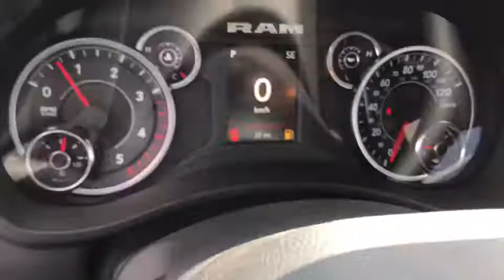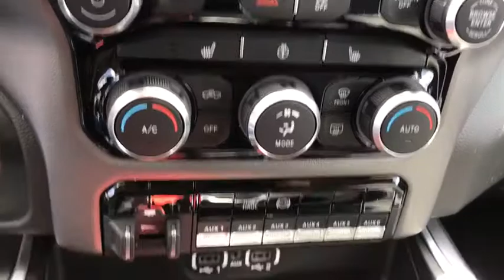2020 Ram 2500 Antioch, Gurnee, McHenry, Fox Lake, IL Kenosha WI 200435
Bright White Clearcoat New 2020 Ram 2500 available in Antioch, Illinois at Antioch Chrysler Dodge. Servicing the Gurnee, McHenry, Fox Lake, IL Kenosha WI area.   Used
2020 Ram 2500 Big Horn - Stock#: 200435 - VIN#: 3C6UR5JL7LG136047

Recent Arrival! 2020 Ram 2500 Big HornWe make it easy !!! We are excited to offer you great quality vehicle at a competitive and affordable price. We offer new, used and cerified Chrysler, Dodge, Jeep and RAM vehicles. Come visit Wrangler headquarters! We also carry an extensive selection of used cars, trucks and SUVs by other manufacturers. Our experienced and certified sales staff can point you in the right direction based on your individual vehicle needs. We also offer competitive financing, top tier service and a fully stocked inventory of Chrysler, Dodge and Jeep automotive parts.Here at Antioch Chrysler Dodge Jeep, our motto is  Nobody sells vehicles for less and we stand by that.